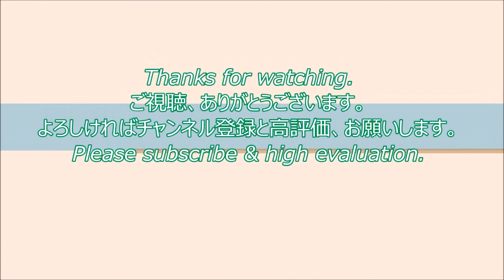５分で楽しむ日本の春 「美しき山野草」Enjoy Japanese Spring in 5 Minutes Beautiful wildflowers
青森県階上岳で撮影した美しい山野草の数々。癒しの音楽とともに5分間でお楽しみ下さい。
A number of beautiful wildflowers taken at Mt. Hashikami, Aomori, Japan. Please enjoy with healing music in 5 minutes.